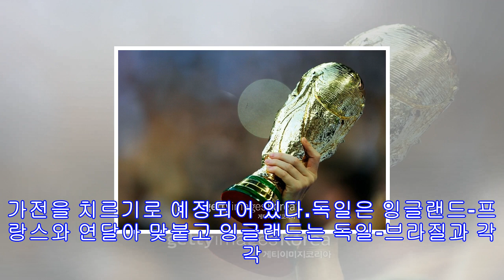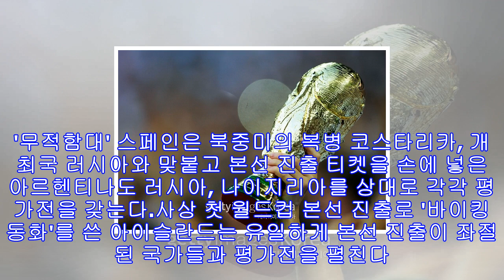Wc 본선 확정 23개국, 11월 a매치 평가전 지도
[일간스포츠 김희선] 다가오는 11월 A매치데이는 비단 한국뿐 아니라 2018 러시아 월드컵 본선에 진출한 모든 국가에 중요하다.각 대륙별 예선 최종전, 그리고 플레이오프를 앞둔 팀들을 제외하면 23개국이 본선 진출을 확정지었다. 이 팀들은 2018 러시아 월드컵이 열리는 내년 6월 14일까지 남은 225일 동안 대회 준비에 박차를 가하느라 여념이 없다. 문제는 시간이다. 9개월도 채 되지 않는 짧은 시간 동안 본선에서 살아남기 위해 팀을 재정비하고 보완해야 한다. 본선 진출을 확정지은 23개국의 11월 A매치 평가전 일정이 중요한...